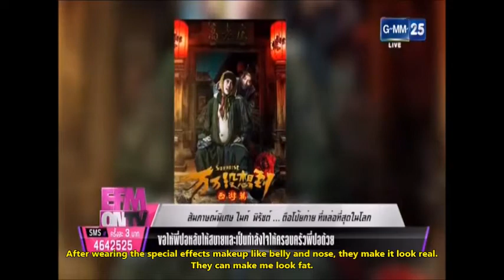[Eng Sub] Mike D. Angelo's Interview @ EFM on TV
Mike D. Angelo's Interview about Surprise Chinese movie and his works in China.